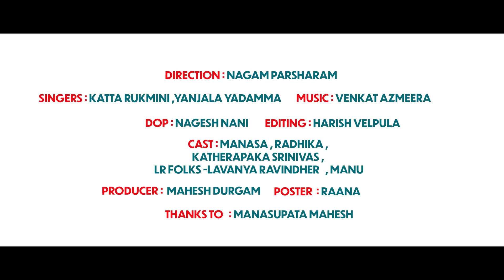UNGARAMA MUDDU TUNGARAMA NEW FOLK SONG 2023 || LATEST FOLK SONG|| DURGAM MUSIC || TELUGU SONG 2023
UNGARAMA MUDDUTUNGARAMA FULL SONG 2023 || LATEST FOLK SONGS ||DURGAM MUSIC || TELUGU SONG 2023 || MOKKANGA MOKKANGA PUTTINVE SONG ||

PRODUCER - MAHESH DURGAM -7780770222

LYRICS - MALLESH MANU CHAKRALA - 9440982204

SINGERS - KATTA RUKMINI ,YANJALA YADAMMA

DIRECTION - NAGAM PARSHARAM

ACTORS - MANASA , RADHIKA , KATHERAPAKA SRINIVAS , LR FOLKS -LAVANYA RAVINDHER
                   MANU
DOP - NANI

EDITING & DI - HARISH VELPULA